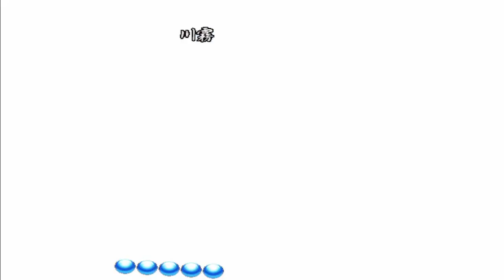KOF MUGEN Team Sakuya Izayoi vs Peter Griffin & Homer Simpson